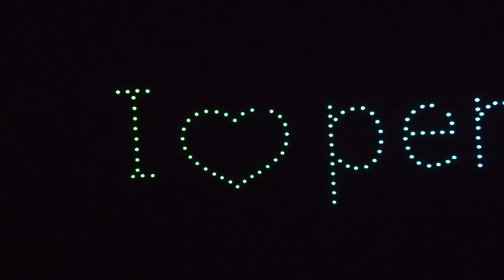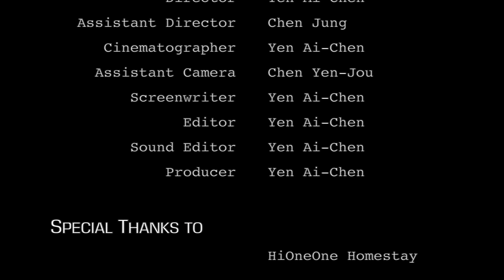Memory Voyage: Penghu | Nicole Yen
This is the first video of Memory Voyage, hope you enjoy it :)